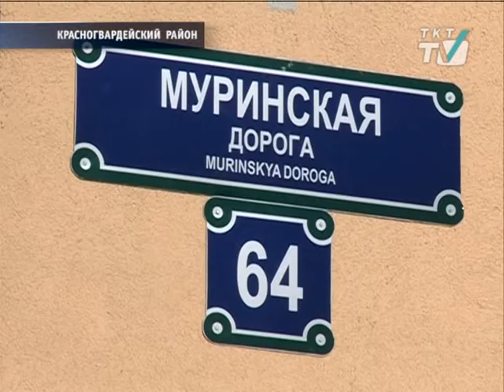Воспитанники детского дома-интерната №1 получат квартиры в доме на Муринской